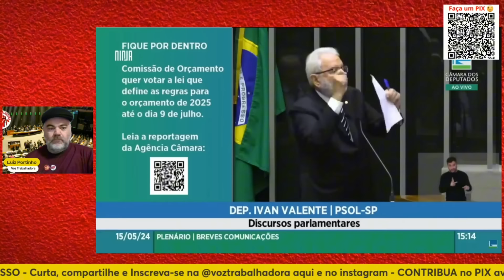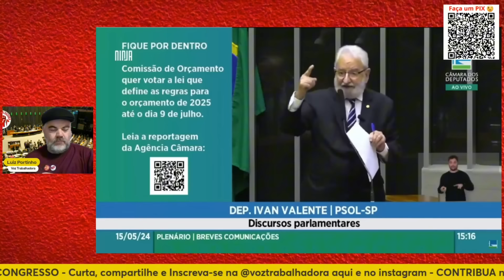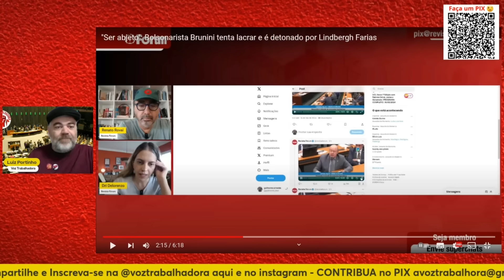Flavio Bolsonaro, Bilynskyj, Rogério Correia, Randolfe - EM FOCO NO CONGRESSO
Flavio Bolsonaro, Paulo Bilynskyj, Rogério Correia, Randolfe Rodrigues, estes e outros deputados e senadores no programa EM FOCO NO CONGRESSO da Voz Trabalhadora. Confira.